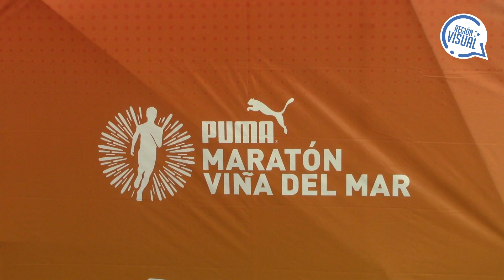PUMA MARATÓN VIÑA DEL MAR 2023 🏃‍♀️ LARGADA 10K 🥇 Llegando a la META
Sumérgete en la emoción de la PUMA Maratón Viña del Mar 2023 🏃‍♀️🥇 Disfruta la adrenalina de la largada de 10K, siente el ritmo de la batucada y la banda de la armada mientras cruzas la ciudad, ¡y vive la emoción al máximo llegando a la META! 🏁✨ ¡Prepárate para una experiencia inolvidable de principio a fin!